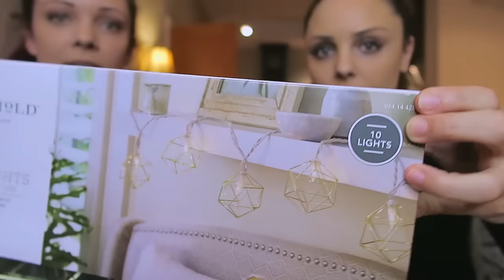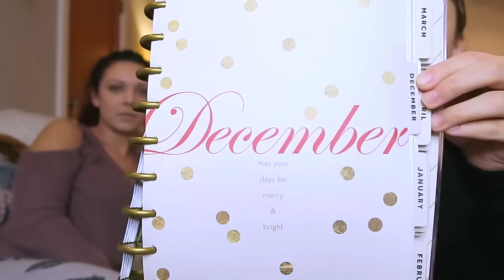COLLECTIVE HAUL WITH MY SISTER | PACSUN, BRANDY MELVILLE, FOREVER 21, TARGET + MORE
Hey guys! So this is the second part to my vlog - we wanted to show you a haul of the things we picked up over the day! Hope you guys enjoy! XOXO

The camera we use